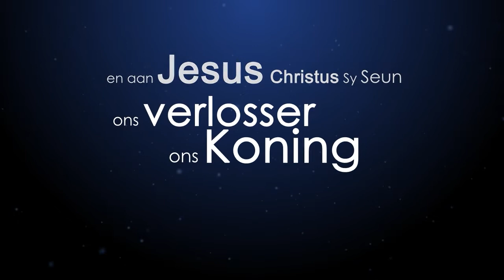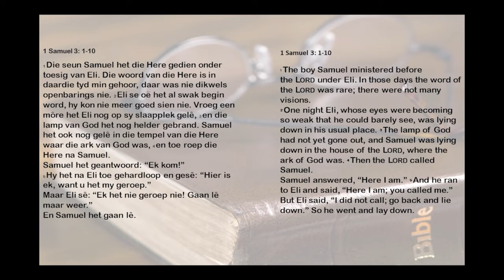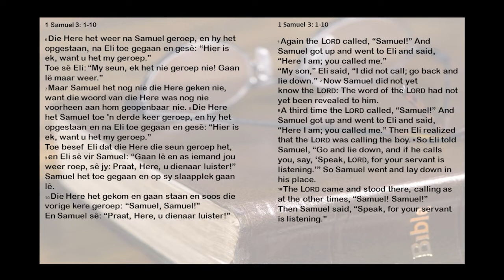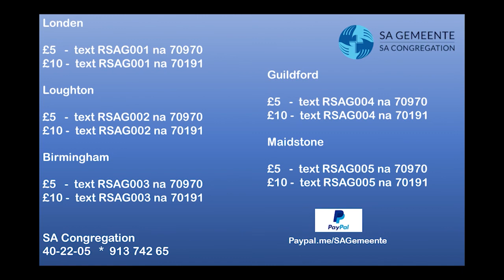1 Samuel 3:1-10